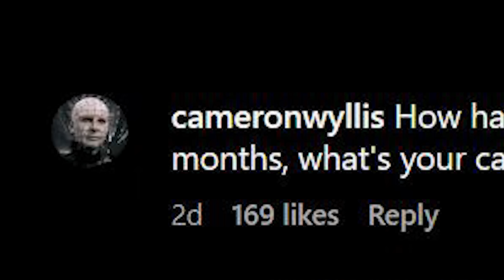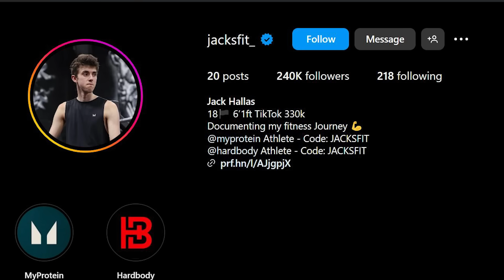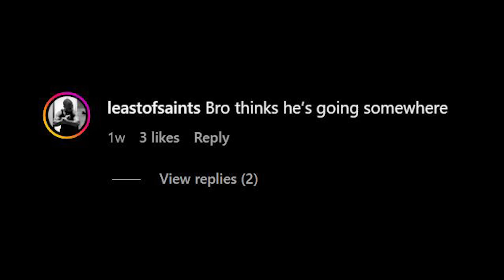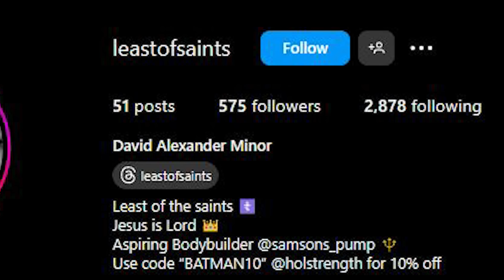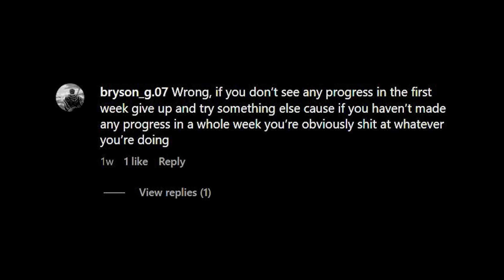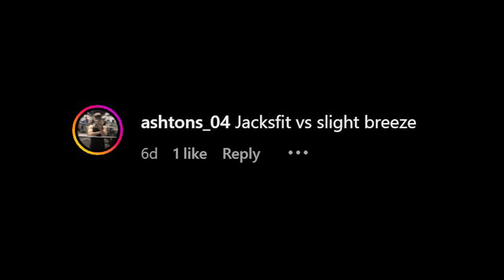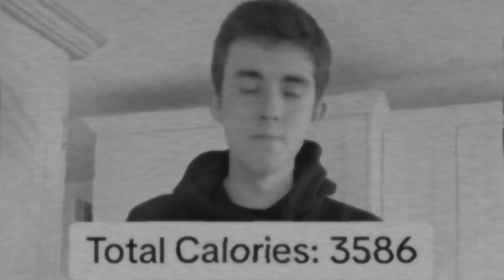TikTok’s Most Hated Gym Influencer!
TikTok’s Most Hated Gym Influencer! @Jacksfit_

Jacksfit is the most hated gym influencer ever and it isn't deserved, jack is a skinny influencer that was featured in a Joe Fazer youtube video and his tiktok's get so much hate from the gym community!